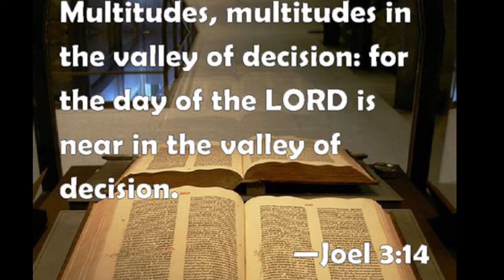HOLD ON TO YOUR CROWN! ALIEN DECEPTION WILL RISE! DON’T BE DECEIVED!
Let’s keep marching forward. To God be the glory forever and ever. For the King of kings and Lord of lords is coming! HalleluYah! Let’s keep purifying ourself ever more as we see the big day approaching. Jesus is COMING for a ready Bride.

2 Thessalonians 2
9 Even him, whose coming is after the working of Satan with all power and signs and lying wonders,
10 And with all deceivableness of unrighteousness in them that perish; because they received not the love of the truth, that they might be saved.
11 And for this cause God shall send them strong delusion, that they should believe a lie:

Revelation 12:9
9 And the great dragon was cast out, that old serpent, called the Devil, and Satan, which deceiveth the whole world: he was cast out into the earth, and his angels were cast out with him.

Matthew 24:24
24 For there shall arise false Christs, and false prophets, and shall shew great signs and wonders; insomuch that, if it were possible, they shall deceive the very elect.

Isaiah 13:5 They come from a far country, from the end of heaven, even the Lord, and the weapons of his indignation, to destroy the whole land.